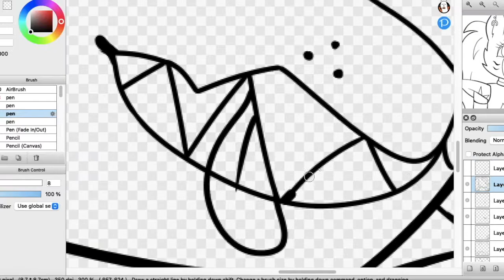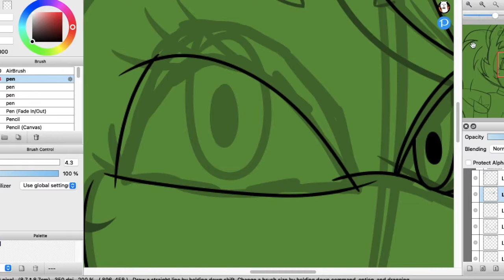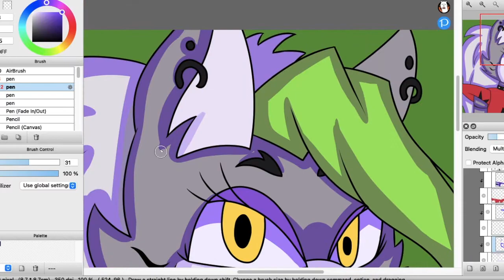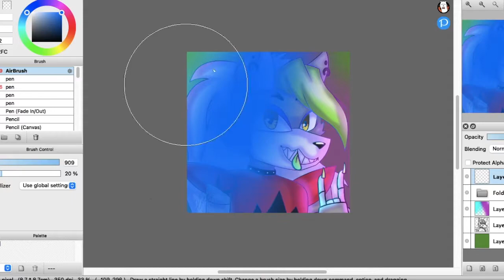Roxanne Wolf || FNAF SECURITY BREACH SPEED-PAINT#16